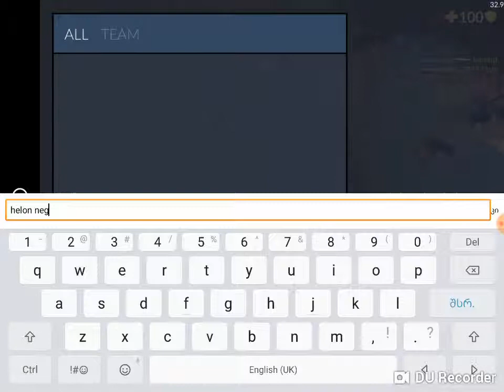Am tamass tamasobs axalimliutuberi da geo maineris xamdaweri